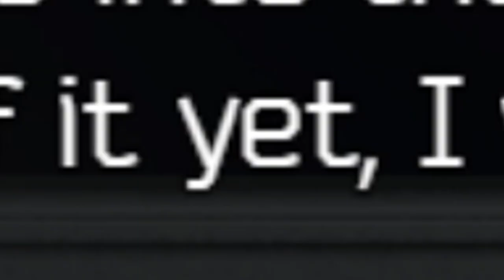Furry Fear & Hunger?! - Materialization of Memories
Hey~!
This is a quick test on if you guys are interested in watching a playthrough of this game I've been contacted to try out~!

The developer of the game gave me a free key about it a few days ago and I have been sitting on it for a long time.